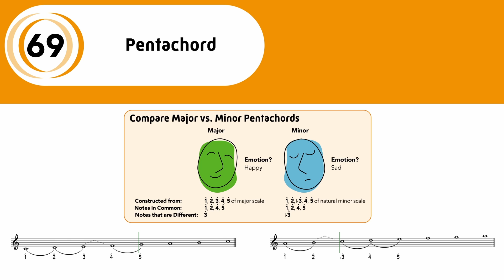69 Pentachord | The Best Music Theory Book for Beginners 1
All videos are from the #1 New Release on Amazon "The Best Music Theory Book for Beginners".